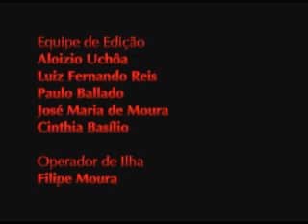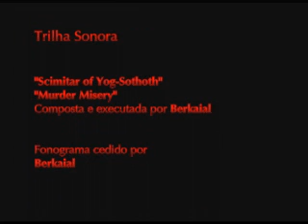Trash in Rio 2/2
Continuação do documentário.